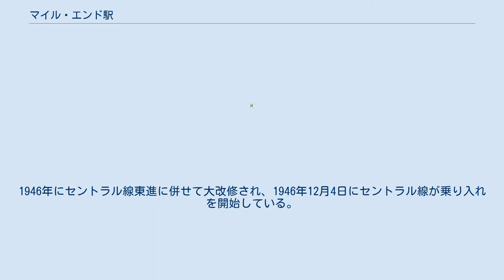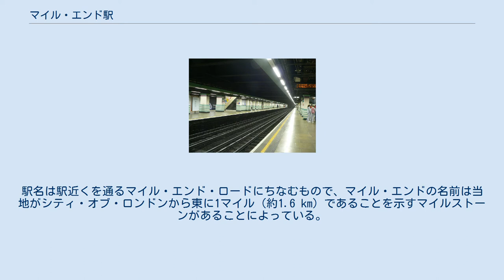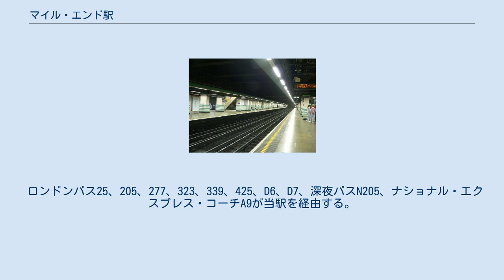マイル・エンド駅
マイル・エンド駅（マイル・エンドえき、英語: Mile End tube station）はイースト・ロンドン、タワー・ハムレッツにあるロンドン地下鉄ハマースミス&シティー線、ディストリクト線、セントラル線の駅である。
トラベルカード・ゾーン2に含まれる。
 当駅は1902年にホワイトチャペル・アンド・ボウ鉄道の駅として開業した。
1905年に電化され、1936年以降はディストリクト線及びハマースミス&シティー線（のちにメトロポリタン線）の一部として運営された。
1946年にセントラル線東進に併せて大改修され、1946年12月4日にセントラル線が乗り入れを開始している。
1950年にはロンドン地下鉄に移管された。
 改修前のホームの様子。
写真に写っている中央のホームをハマースミス&シティー線とディストリクト線が使用し、外側のホームをセントラル線が使用している。
 当駅はロンドン地下鉄の中で、半地表路線（ディストリクト線、ハマースミス&シティー線）と大深度路線（セントラル線）が対面乗り換えできる唯一の駅である。
駅名は駅近くを通るマイル・エンド・ロードにちなむもので、マイル・エンドの名前は当地がシティ・オブ・ロンドンから東に1マイル（約1.6 km）であることを示すマイルストーンがあることによっている。
実際にはこのマイルストーンは当駅より東にあるステップニー・グリーン駅に近い。
 当駅附付近には著名な観光地であるヴィクトリア・パーク、マイル・エンド・パーク、リージェンツ運河がある。
クイーン・メアリー (ロンドン大学), マイル・エンド病院、王立ロンドン病院の一部だったセント・クレメンツ病院（現在は閉鎖）が駅周辺に位置する。
 ロンドンバス25、205、277、323、339、425、D6、D7、深夜バスN205、ナショナル・エクスプレス・コーチA9が当駅を経由する。